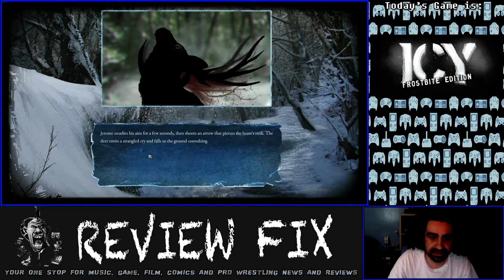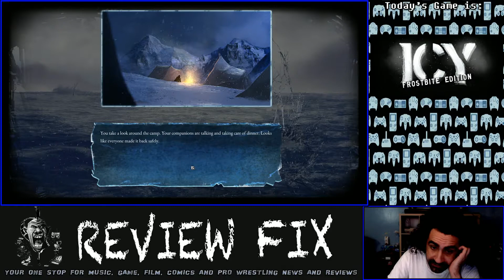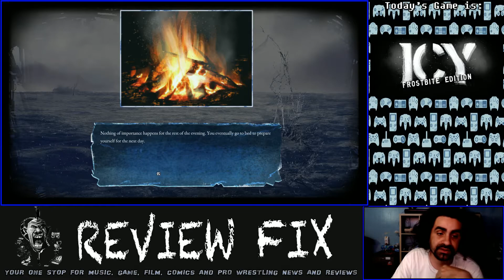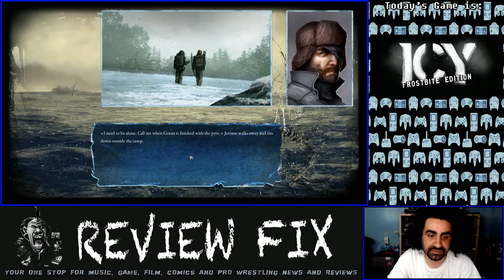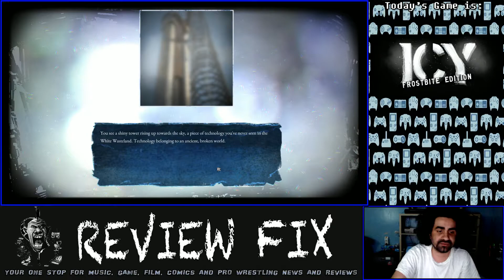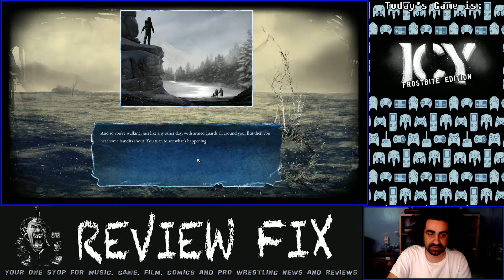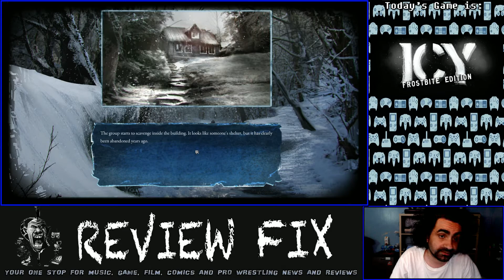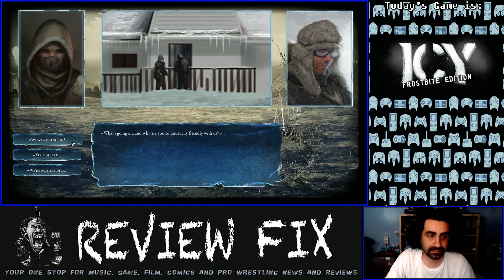Review Fix Plays: Icy: Frostbite Edition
Review Fix Contributor Nelson Rios plays Icy: Frostbite Edition and lets us know exactly why it's a fun combination of Wasteland and Oregon Trail.